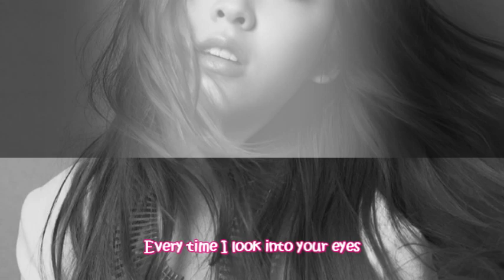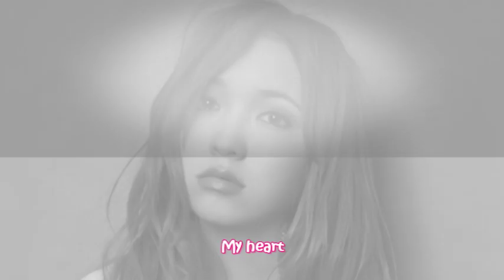Kylee - 1/3 Junjou na Kanjou English Ver.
This song was originally sang and composed by Siam Shade and a Rurouni Kenshin(Samurai X) Ending Theme. Kylee's english version of this song is pretty awesome right guys? ;)

Credits to Kylee Saunders for the pictures ;))